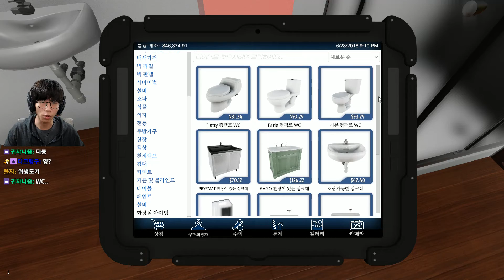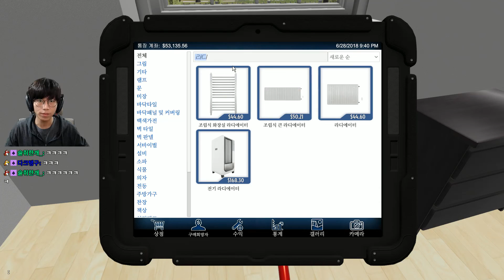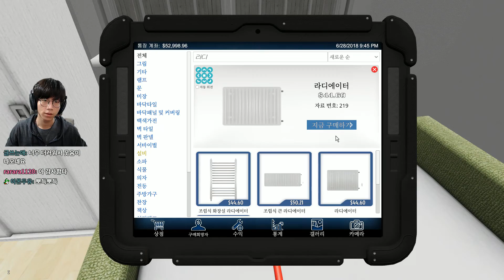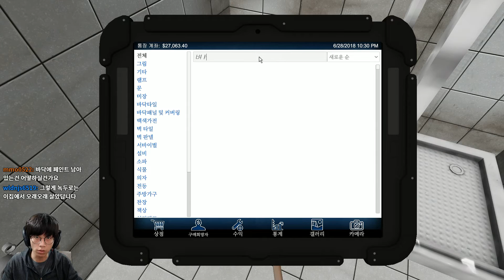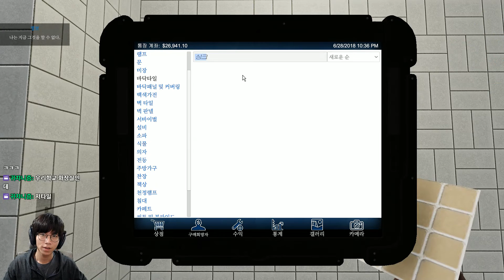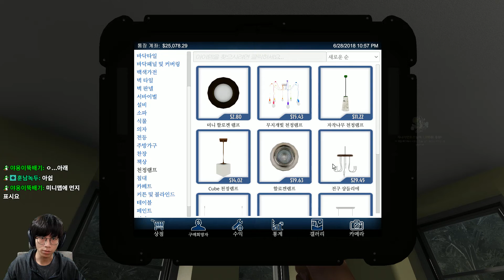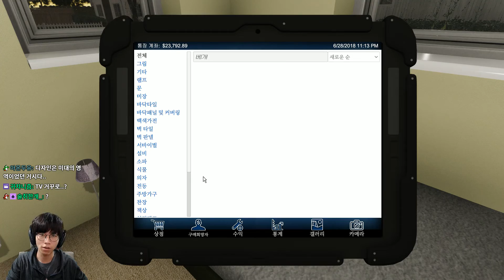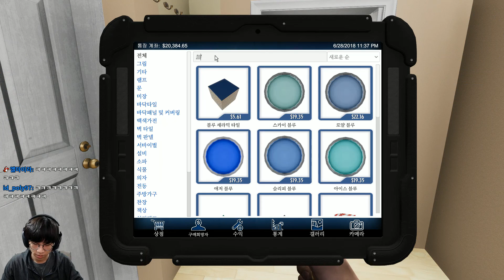본격 집수리하는 게임 [하우스 플리퍼] 2화 - 녹두로